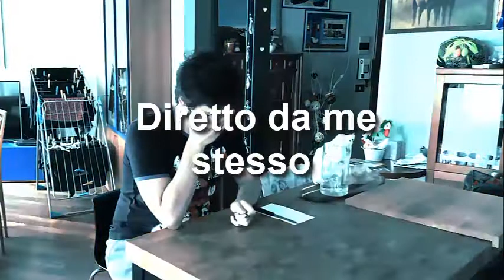PIATTO PIANO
C'è il piatto fondo e il piatto piano, per chi non la capisse